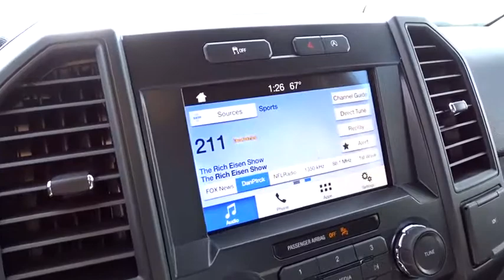2019 Ford F-150 Wilson, Rocky Mount, Goldsboro, Tarboro, Greenville, NC T93464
Ingot Silver Metallic New 2019 Ford F-150 available in Wilson, North Carolina at Lee Ford Lincoln. Servicing the Rocky Mount, Goldsboro, Tarboro, Greenville, NC area.

4170 Raleigh Road Parkway West